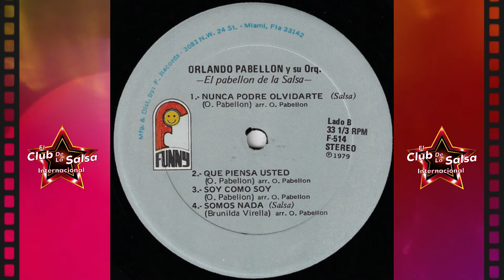Soy Como Soy / Orlando Pabellón